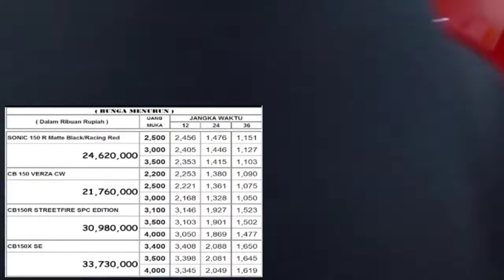Honda Cb150x Ganda naman ka price lang ng CBR150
Segloschannel Seglosmotovlog